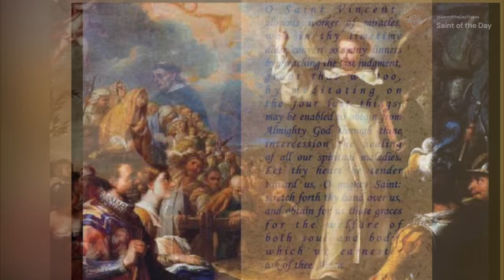Saint Vincent Ferrer, Confessor - April 5th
Died: 5 April 1419 (aged 69)

Canonized: 3 June 1455 by Pope Callixtus III

Patronage:
Builders, Prisoners, Construction workers,
Plumbers, Fishermen, Spanish orphanages,
Archdiocese of Valencia, Valencia, Catalonia
France, Spain. Cabuyao Laguna, Philippines

Wikipedia contributors. (2023g, March 27). Vincent Ferrer. Wikipedia.

De Oliveira, P. C. (n.d.-d). Plinio Correa de Oliveira commentary on the Saints of the Day.

Butler, A. (1995). Lives of the Saints for Every Day in the Year: With Reflections. Macmillan Publishers. APRIL 5 - ST. Vincent Ferrer ;pgs:138-139